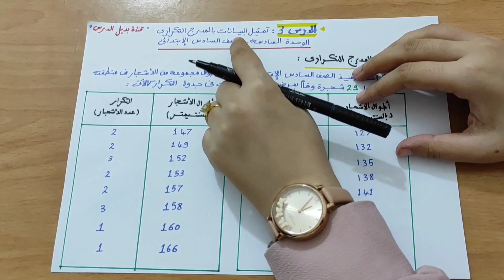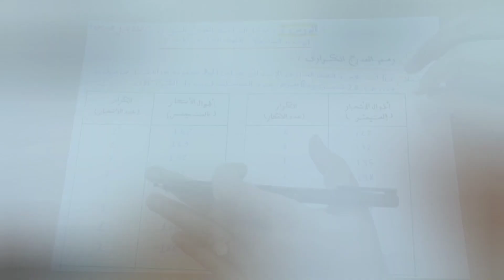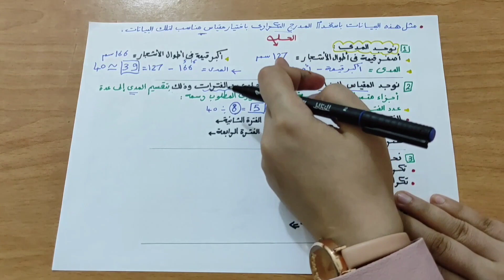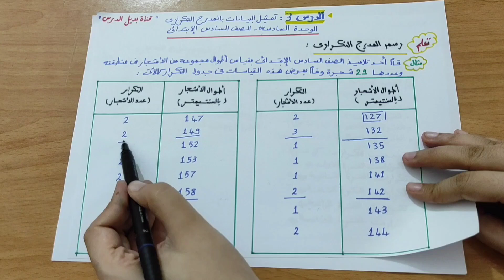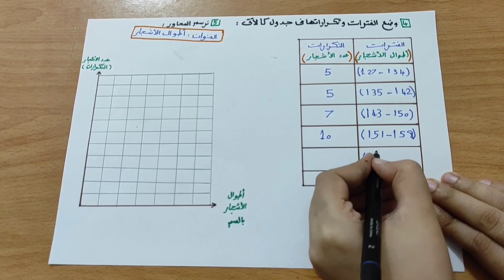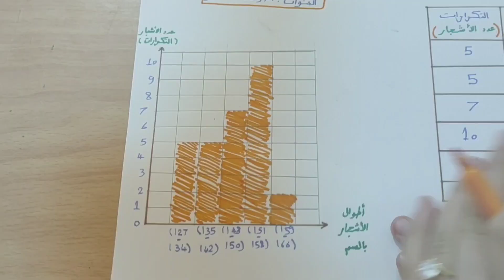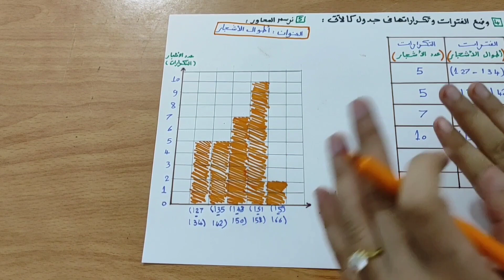درس تمثيل البيانات بالمدرج التكراري الدرس 3 الوحدة 6 رياضيات الصف السادس الابتدائي تيرم أول 2024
شرح درس تمثيل البيانات بالمدرج التكراري الدرس 3 الوحدة 6 رياضيات الصف السادس الابتدائي تيرم أول  2024